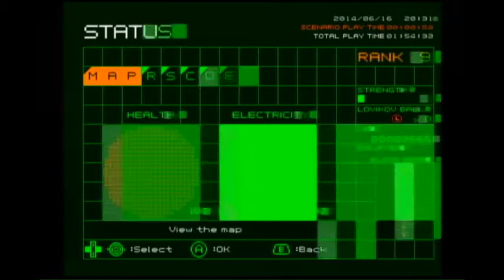Basement Quality - No More Heroes (Part 7/20)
Taha, Randy, and Pat recount Taha's crazy dream about Duane "The Rock" Johnson.

The Brawny Men attack in Unison.